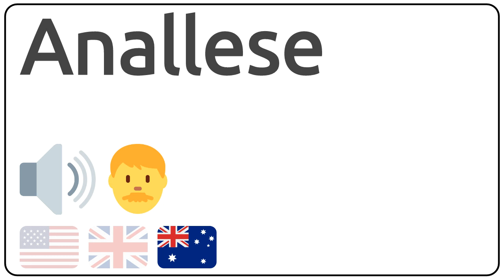How to pronounce Anallese in english?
How to pronunce Anallese in english
How to pronunce Anallese in american accent 🇺🇸?
How to pronunce Anallese in british accent 🇬🇧?
How to pronunce Anallese in australian accent 🇦🇺?

Como se dice Anallese en ingles?
Como se pronuncia Anallese en ingles?